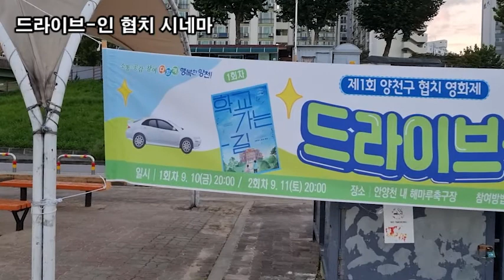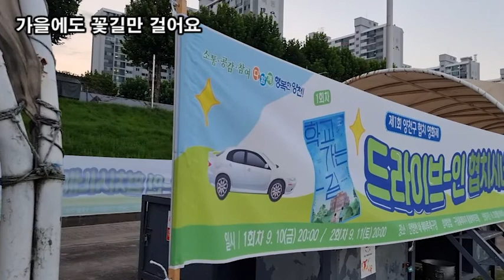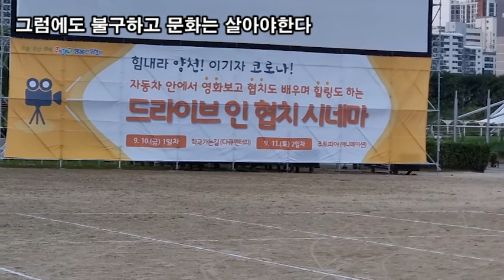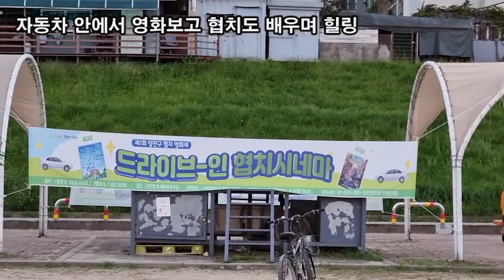랜선힐링, 안양천 산책, 드라이브-인 협치 시네마, 자동차 안에서 영화보고 협치도 배우며 힐링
랜선힐링,
안양천 산책,
드라이브-인 협치 시네마
그럼에도 불구하고 문화는 살아야한다
자동차 안에서 영화보고 협치도 배우며 힐링
가을에도 꽃길만 걸어요